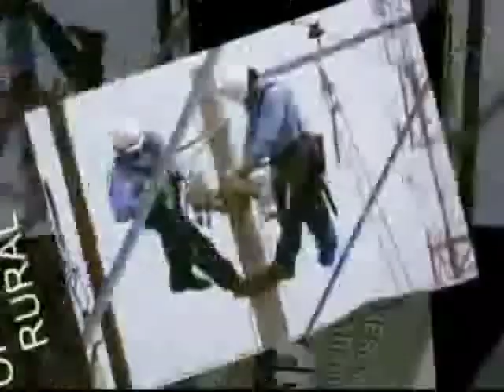22 de marzo 2024 hoy presentamos a Don Avelino Costas Tarabillo